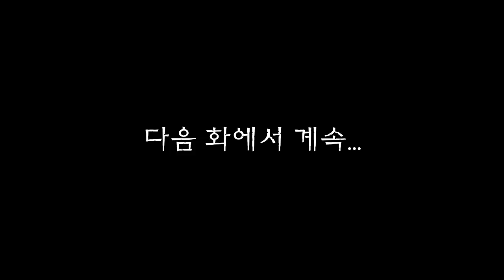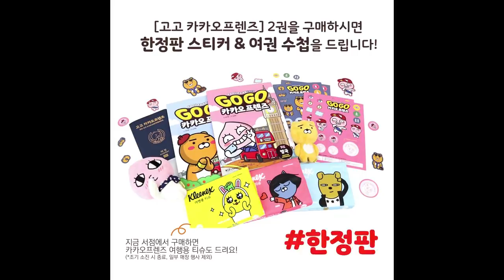마법천자문 애니메이션 시즌2 / 9화(2) 킹드래곤의 폭주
마정석 증폭기를 가지고
대마왕 부활을 시도하는 질투마녀와 탐욕마왕.

한편 샤오와 한 팀이 돼
킹 드래곤과 마주한 손오공과 친구들은
또 한번의 위기를 맞게 되는데...

9화(2) 킹드래곤의 폭주